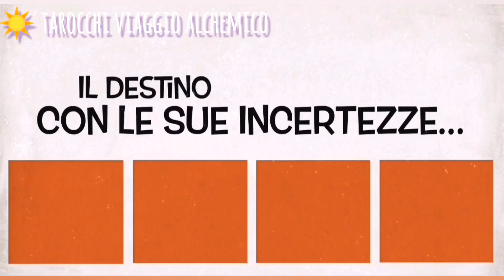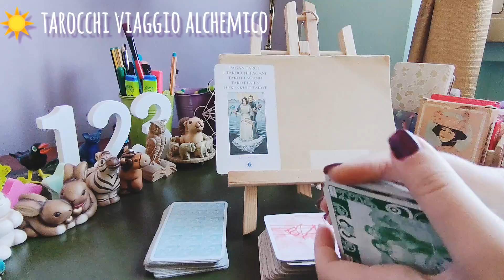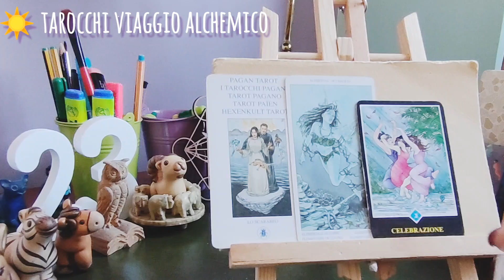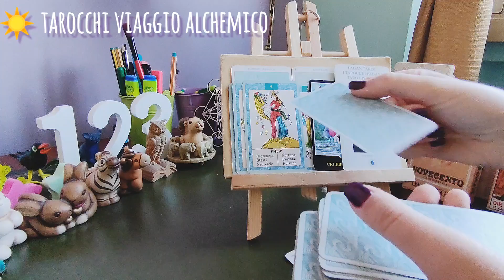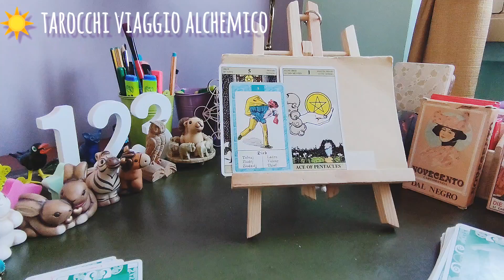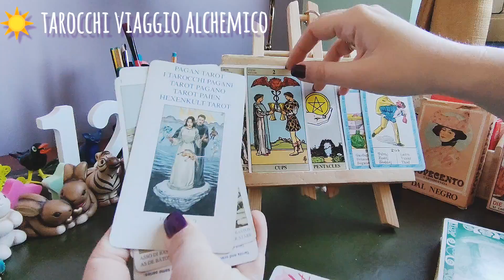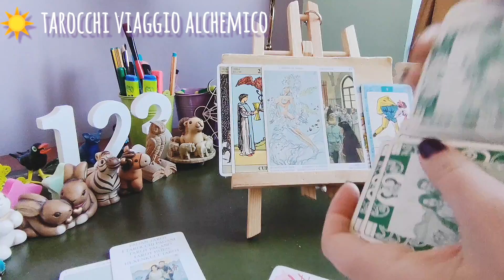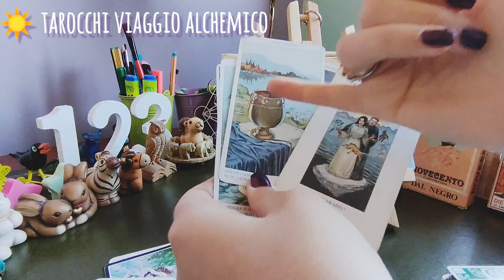Un amore così grande, il tuo... ❤️🥰tarocchi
Chapters
00:00 Sigla
00:23 Intro
1:15 MESSAGGIO

Quale sensazione risvegli in lui quando ti pensa😳🥰☺️ - scegli i tarocchi 😌📩🥰tarocchi